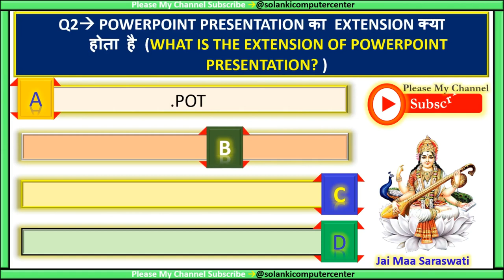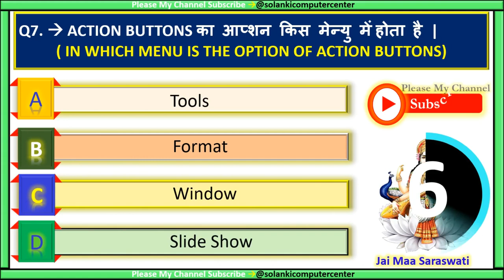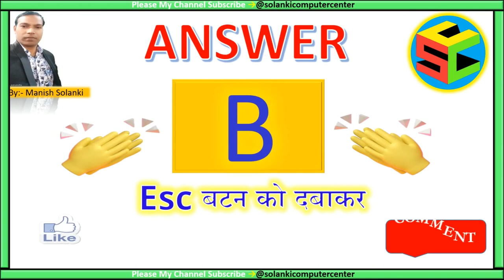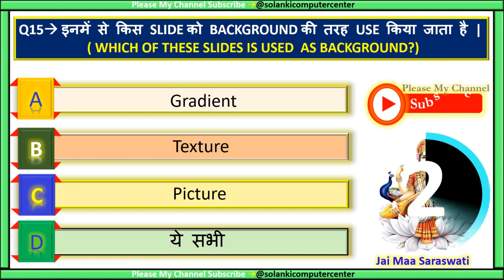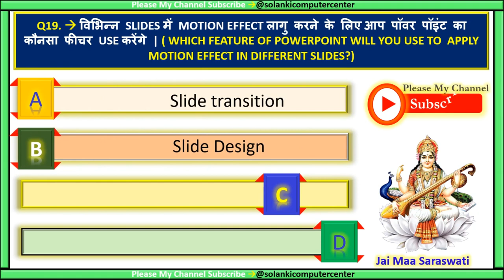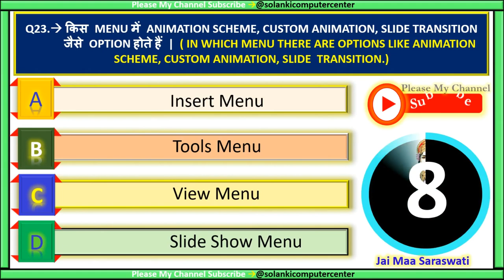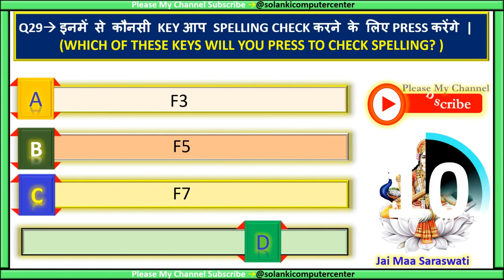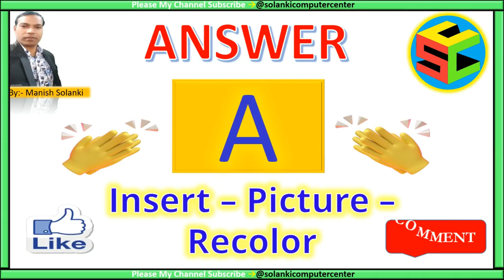PowerPNT ShortCut Key Prt-2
इस वीडियो में सभी Power Point Short Cut Keys मिलेंगे जो सभी एग्जाम में आते हैं  । इससे सभी की बेहतर तैयारी हो जाएगी ।